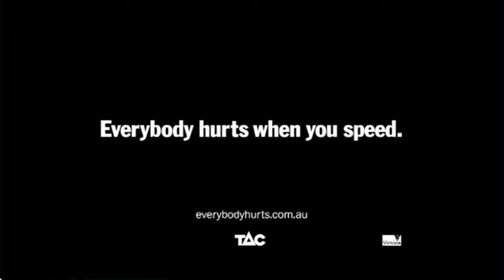The girlfriend- TAC Everybody Hurts campaign - The Ripple Effect